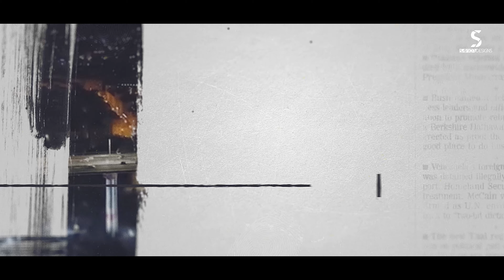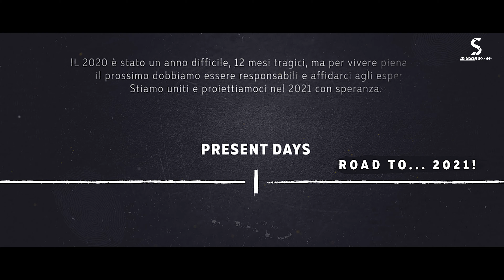2020 Rewind | 4K | 8D Audio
"2020 - REWIND"

Thanks to everyone for being part of this year!

(WATCH IN HD FOR BETTER VIDEO AND SOUND QUALITY)